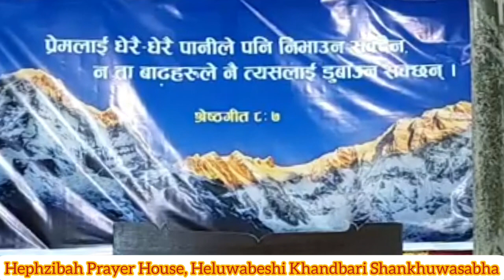7th Message ll Theme: श्रेष्ठगित 8:6 ll Hephzibah Prayer House ll Gauis Rai ll Capernaum Kuwait